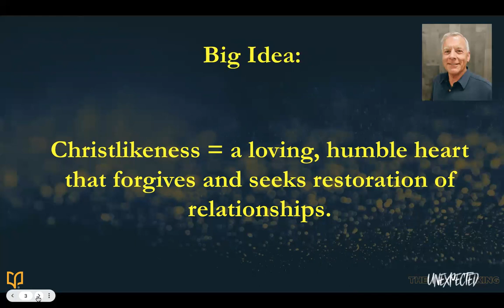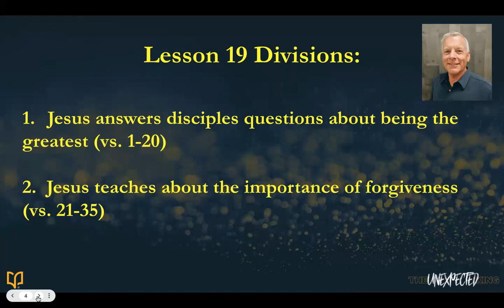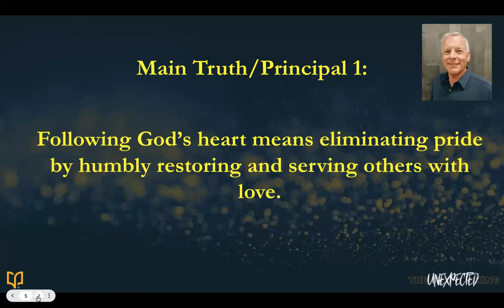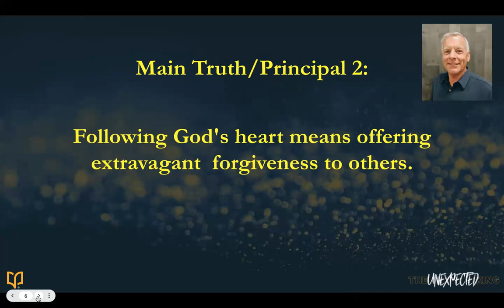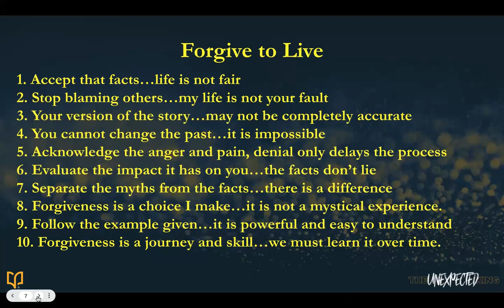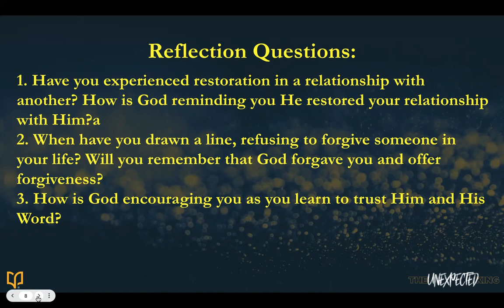Matthew Lesson 19 (02 14 2022)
Matthew 18:1-35

BIG IDEA: Christlikeness = a loving, humble heart that forgives and seeks restoration of relationships.

DIVISIONS:

1. Jesus answers disciples questions about being the greatest (vs. 1-20)

MT/P1: Following God’s heart means eliminating pride by humbly restoring and serving others with love.

2. Jesus teaches about the importance of forgiveness (vs. 21-35)

MT/P2: Following God's heart means offering extravagant forgiveness to others.

Reflection Questions:

1. Have you experienced restoration in a relationship with another? How is God reminding you He restored your relationship with Him?
2. When have you drawn a line, refusing to forgive someone in your life? Will you remember that God forgave you and offer forgiveness?
3. How is God encouraging you as you learn to trust Him and His Word?

Your generosity ensures the gospel of Jesus is heard through our BSF classes around the world. The only thing that matters is every individual’s relationship with God...and you can help!